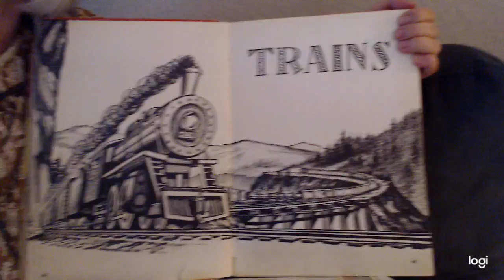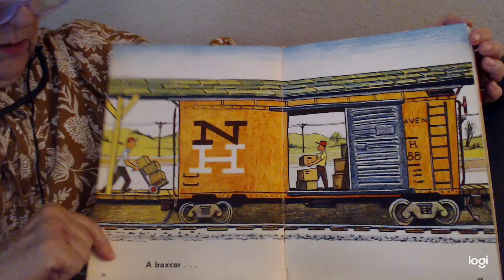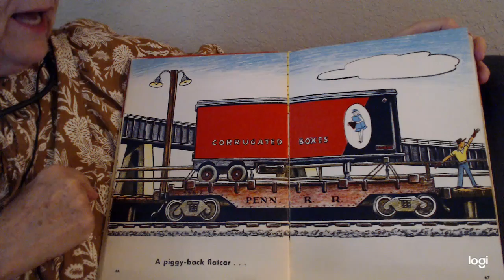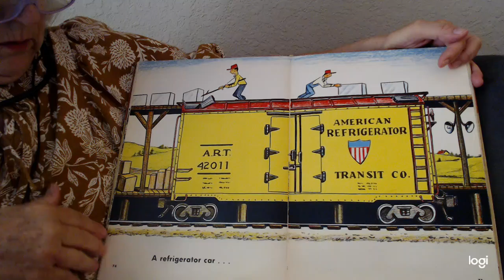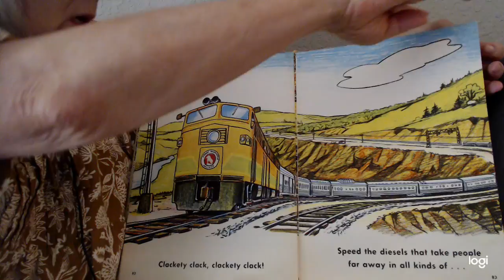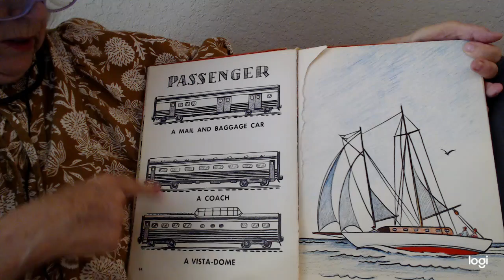Trains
Trains move people and goods across our country. Trains are needed to move around this vast country of ours. Learn about trains here, especailly freight trains!